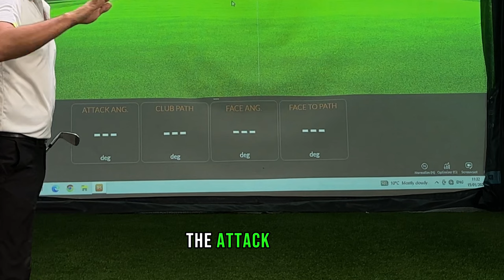What's the BEST Way to Fix Your Pull?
Hitting a pull can be one of the most frustrating golf shots in golf, very close to a shank! Feels like a great shot, just aligned to the left of the target. There is a very clear way of fixing a pull, and I share that secret with you in this video.

Let me know how you find iit!

✅ WATCH THIS NEXT - TO CHANGE YOUR CLUB PATH

 ✅ THEN WATCH THIS - TO MASTER CLUB PATH CONTROL

TRAINING AID I RECOMMEND - HACKMOTION
▶Hackmotion Wrist analysis give you clarity on how the "hub" of the golf swing operates within the parameters your pivot allows. Everyone is different, and we should therefore apply different feels for all when it comes to club face and wrist angle orientation. Hackmotion delivers this.

GOLF GLOVES I RECOMMEND
▶Golf Gloves have become extremely expensive and are, along with golf grips, the tyres that put the traction in your golf swing. An essential ingredient hugely overlooked by golfers to improve their consistency and ball striking. GX Golf Gloves offer premium cabretta leather golf gloves for a fraction of the price of high street brands. and use my code "goodgolfcoaching" for a 10% discount on your next order.

This video gives you great detail on how to hit more greens, hit more fairways and lower your golf scores and ultimately your handicap.

We look at 3 things:

1. What causes the pull shot
2. How you can fix the pull shot
3. Three changes to make to fix your pull shot

and I hope to do all this with simple understanding to create a simple golf easy golf swing.